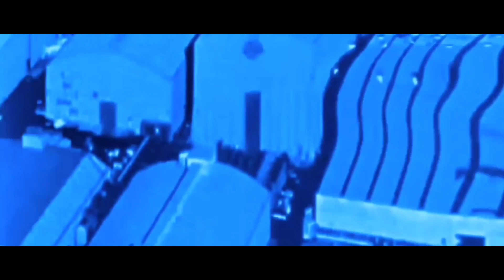Warner Bros. Pictures/Warner Animation Group logo package (August-December 2020) (What If?)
Credits to VictorPinas Productions for normal colouring 2020 WBP logo and Lathanwolfy for the WB/WAG transitioning and 2020 WAG shield.

Since, I seen the 2020 Warner Bros. Pictures/Warner Animation Group logos video, but there are some are remakes and some has a watermark (e.g. Kinemaster) on it, I decided to make it better without watermark or remakes by using the real 2020 Warner Bros. Pictures logo and when the logo finished moving, WB shield flips to WAG logo (similar to 2014 and 2021 logo).

I sorry that 2020 WB shield was a flat, I couldn’t find the CGI 2020 WB shield model.

Visuals: The sequence starts with the normal 2020 Warner Bros. Pictures logo. When its original animation is complete, along with the byline fades in below the shield. The shines on the shield starting to slightly gone down, then the shield flips around to reveal a shield similar-looking to the 2019 Warner Bros. shield. Like the previous logos, it has the same white border and red interior (similar to the one seen in the Looney Tunes intros), and the letters "WB" are replaced by "WAG", but this time, it does not have the "WARNER • ANIMATION • GROUP" banner. Just like the standard WB logo, the shield then shines again, but only being coloured red.

Variants: On films animated in the 2:39 aspect ratio, the shield and byline are a bit smaller.

Technique: CGI.

Audio: The November 2003 version of the 1999 Warner Bros. Pictures fanfare.

Availability: Unused.

Logo Package:

0:00 Widescreen
0:15 Anamorphic Widescreen